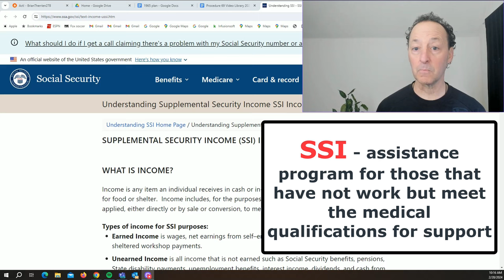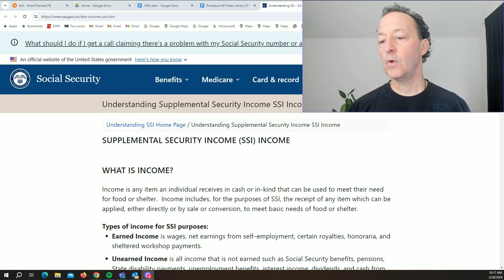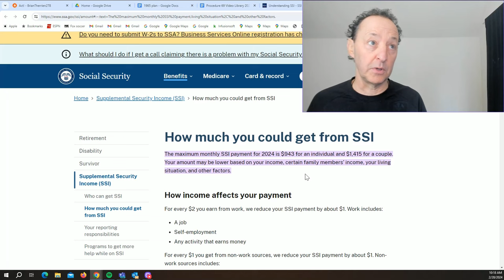SSI VS. SSDI: What's The Difference?